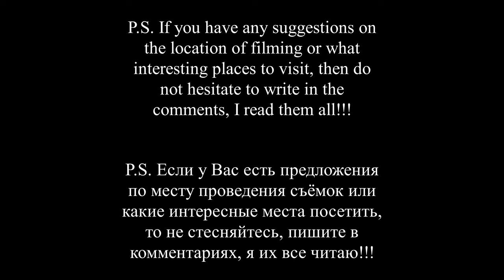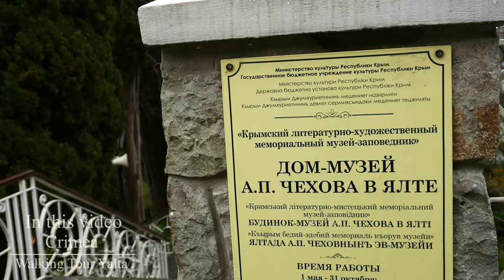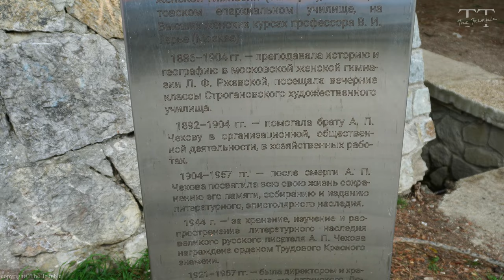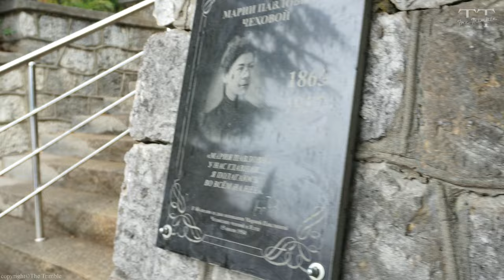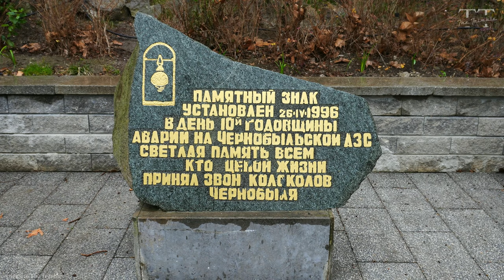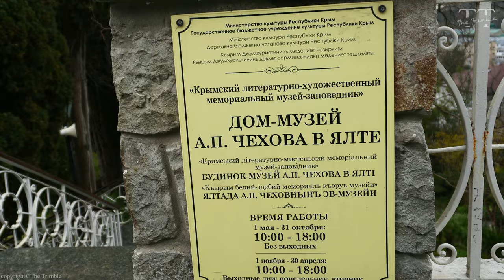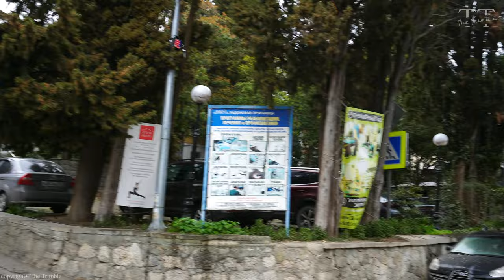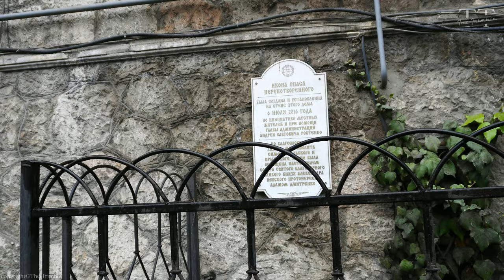[4K] РОССИЯ КРЫМ ЯЛТА 2023 улица КИРОВА. Прогулка по ЯЛТЕ. Путешествие по России. Крым реалии.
В этом видео мы спустимся по одной из главных улиц Ялты. Дождливой улице КИРОВА в КРЫМУ, РОССИЯ, Март 2023 год!

По пути мы увидим достопримечательности, архитектуру этого прекрасного приморского города.

Ищете уникальный способ увидеть красивый российский Крым? Тогда ознакомьтесь с нашим виртуальным туром! В этом видео вы сможете исследовать полуостров, не выходя из дома.
Это видео отправит вас в путешествие по очаровательному городу Ялта в Крыму, Россия, и покажет вам все достопримечательности и звуки этого прекрасного приморского города. Посмотрите на живописные церкви и дворцы, услышьте шум волн, разбивающихся о берег!

Крым 2023. Утренняя прогулка по улице КИРОВА в Ялте, городе Счастья. Достопримечательности. Посещение сквера имени Чеховой Марии Павловны. Краткая история, смотреть с субтитрами. От первого лица.